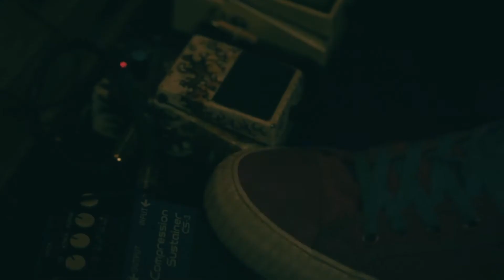Mangata - Hososhi (Album Teaser)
A teaser video that I filmed for Mangata to promote their new album.